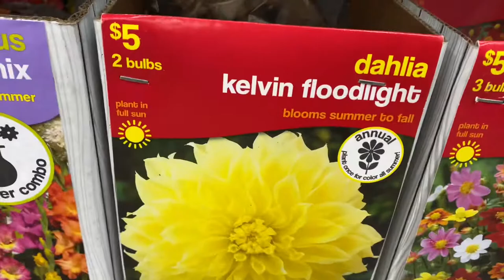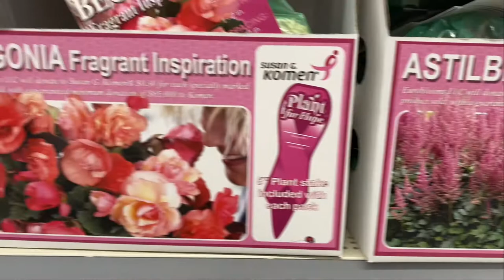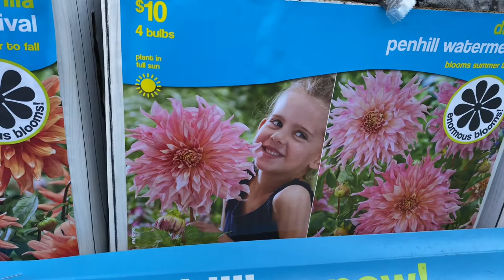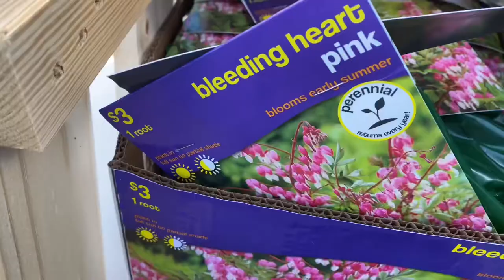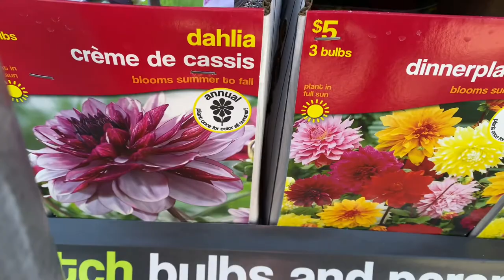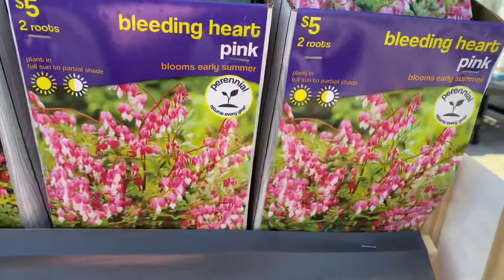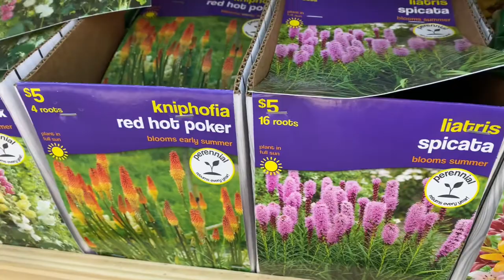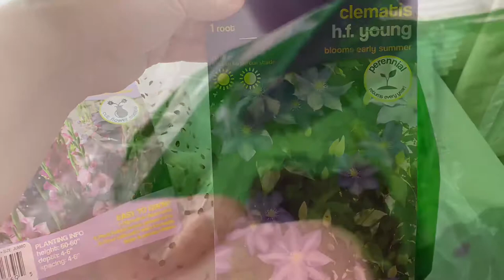Summer Flower bulbs at Walmart - Shopping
Flowering bulbs, tubers, and bare roots available at my local Walmart.  All the dahlia's I grew last year were available again this year, including the Penhill Watermelon.